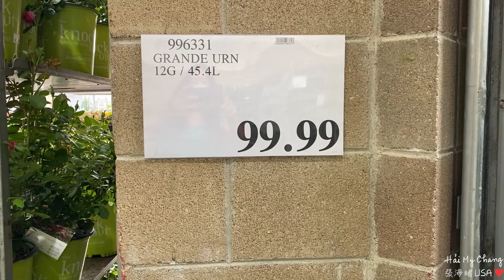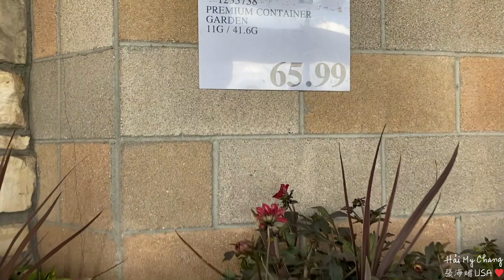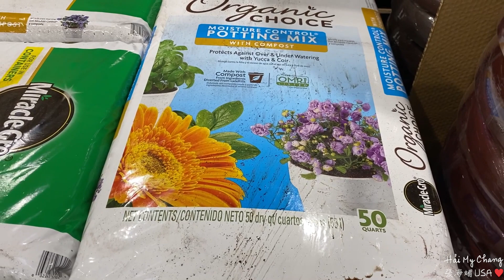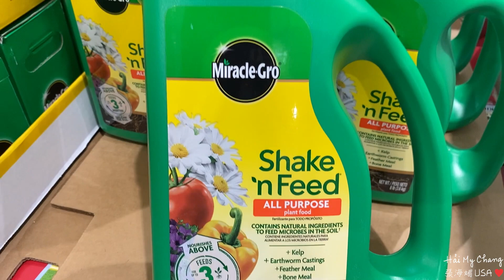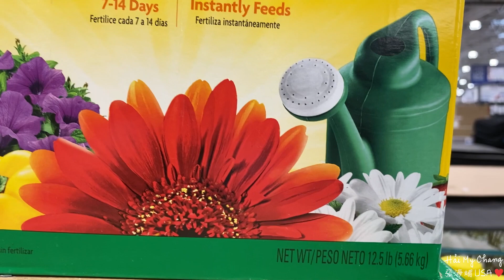167. MAY 2021: CUỐI TUẦN ĐI CHỢ COSTCO PART 1! XEM HOA & MUA ĐẤT! Buying Costco Flowers and Soil!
MAY 2021: CUỐI TUẦN ĐI CHỢ COSTCO PART 1! XEM HOA &  MUA ĐẤT! Costco Flowers and Soil!